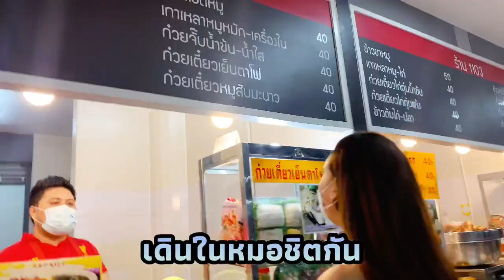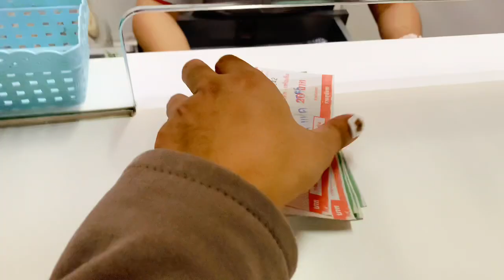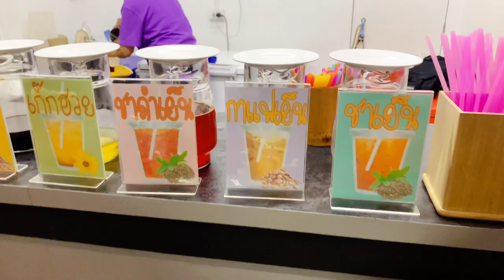ลาออกรถทัวร์ความรู้สึกเป็นยังไงกินข้าวกันวันสุดท้าย |kingfa star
ลาออกรถทัวร์ความรู้สึกเป็นยังไงกินข้าวกันวันสุดท้าย ชีวิตคนเรามีหลายทางที่ต้องเดินทางของชีวิตตนเอง และเลือกที่กล้าหาญ ออกไปโบยบินตามหาความฝันของเเต่และคน วันนี้มาบล็อกส่งน้องชีต้ากันคะ รักนางนางเป็นคนสนุก♥️